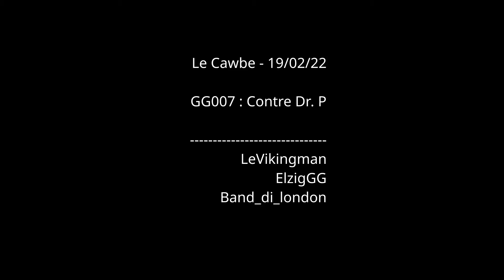Le Cawbe - GG07 Contre DR. P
Concentré de la soirée d'improvisation du 19 février 2022
Dans un concept du cable appelé le Cawbe. Nous fesons de l'improvisations dans un univers en greenscreen.